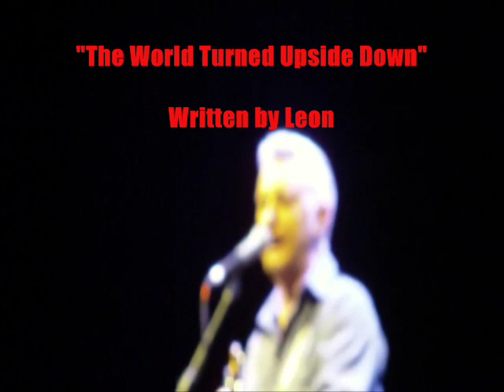Billy Bragg Live "World Turned Upside Down"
Recorded 9th December 2010 at the Assembly Rooms, Leamington Spa, Warwickshire, England.

Diggers/English Resistance Anthem written by Leon Rosselson and made famous by Billy and Chumbawamba -"The World Turned Upside Down"

Wiki Info:-

Gerrard Winstanley and 14 others published a pamphlet[2] in which they called themselves the True Levellers to distinguish their ideas from those of the Levellers. Once they put their idea into practice and started to cultivate common land, they became known as "Diggers" by both opponents and supporters. The Diggers' beliefs were informed by Winstanley's writings, which encompassed a worldview that envisioned an ecological interrelationship between humans and nature, acknowledging the inherent connections between people and their surroundings. Winstanley declared that "true freedom lies where a man receives his nourishment and preservation, and that is in the use of the earth".[5]

An undercurrent of political thought which has run through English society for many generations and resurfaced from time to time (for example, the Peasants' Revolt in 1381) was present in some of the political factions of the 17th century, including those who formed the Diggers, and held the common belief that England had become subjugated by the "Norman Yoke." This legend offered an explanation that at one time a golden Era had existed in England before the Norman Conquest in 1066. From the conquest on, the Diggers argued, the "common people of England" had been robbed of their birthrights and exploited by a foreign ruling class.